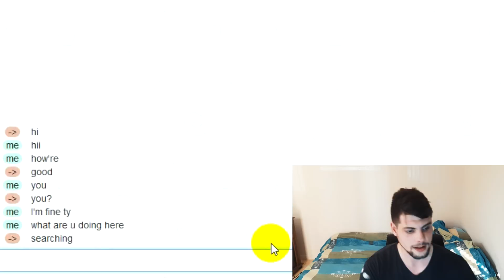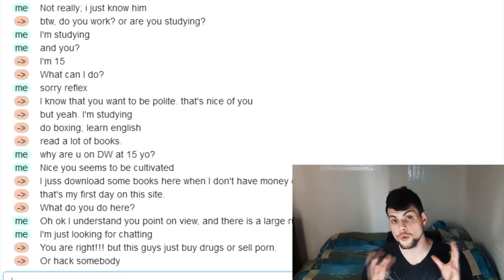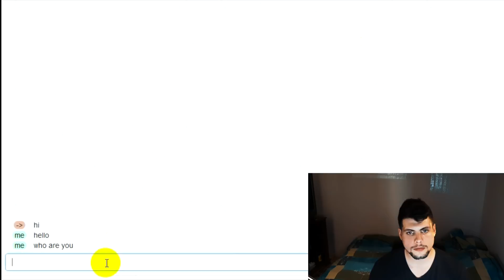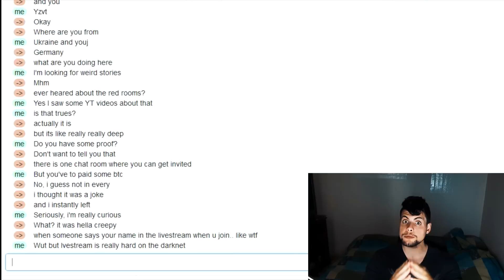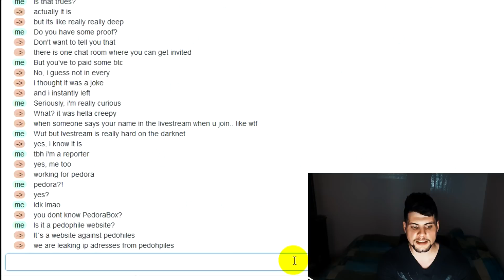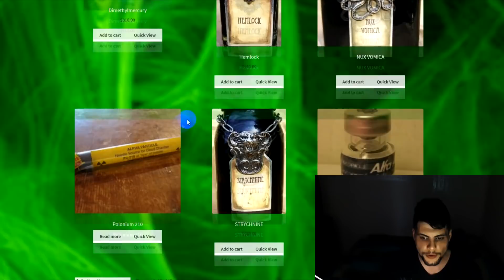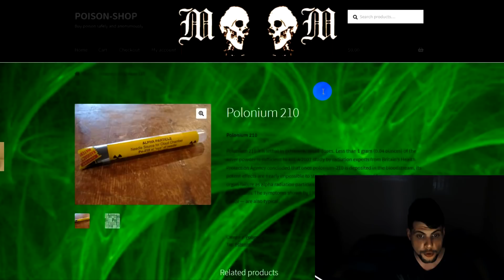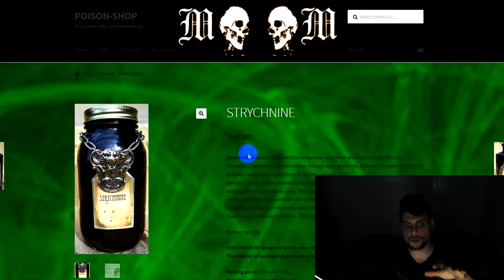Je CHAT Avec DES INCONNUS & Je Trouve Du POLONIUM 210 Sur Le DARKWEB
Aujourd'hui on se retrouve pour une vidéo en deux parties, je chat avec des inconnus sur le darkweb et je trouve un site proposant différents poisons à la vente!

Eachfiive est une chaîne composé de deux membres: Eachfive et ProtoX. Nous aimons vous partager notre adoration pour les mystères de notre planète, que ce soit les sujets les plus improbables aux plus terre à terre. Je t'invite donc à nous rejoindre et venir découvrir la multitude de contenus que l'on propose sur notre chaine